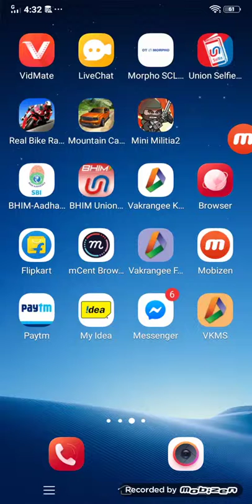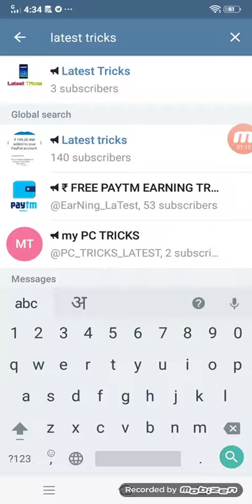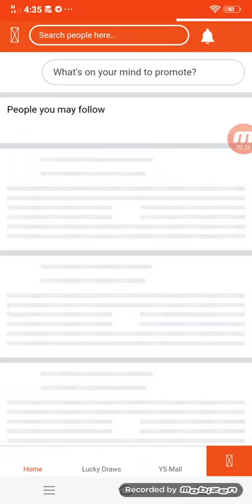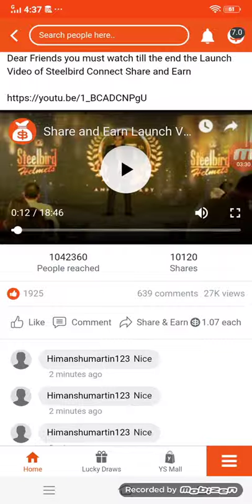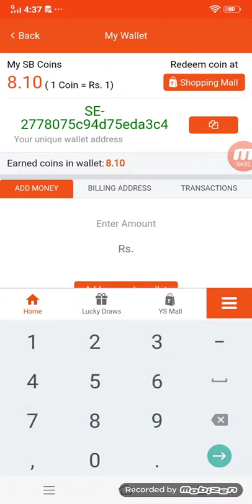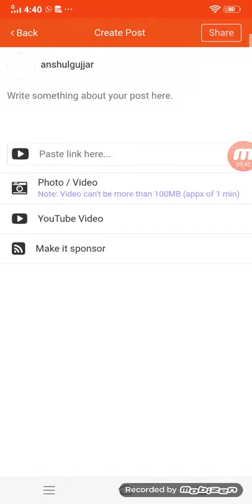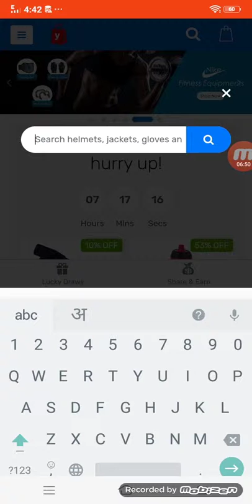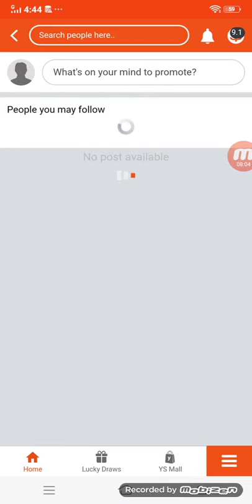Video share kar ke kamao Paytm cash I विडियो शेयर करकेे कमओ PAytm Cash